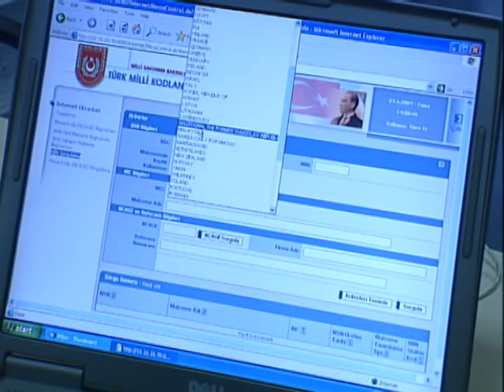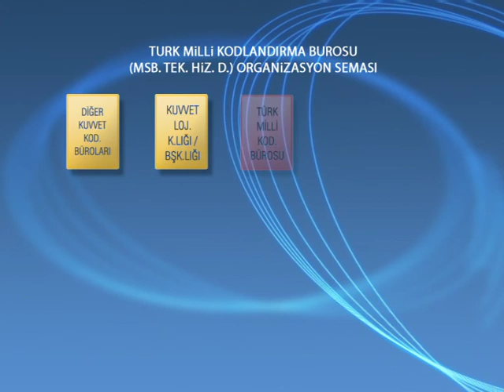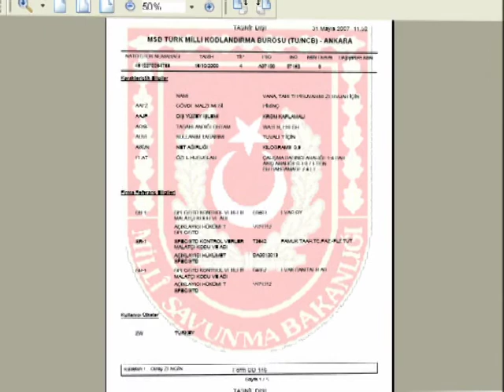CyberSoft VETIKS Tanitim Filmi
Cybersoft' un geliştirdiği VETIKS Veri Tabanlı İnteraktif Kodlandırma Sistemi' nin tanıtım filmi 2007. Yönetmen: Alper Ömeroğlu